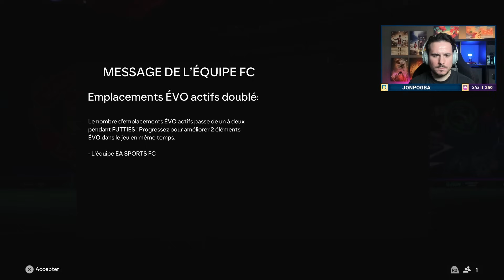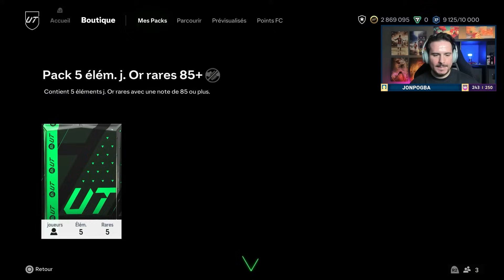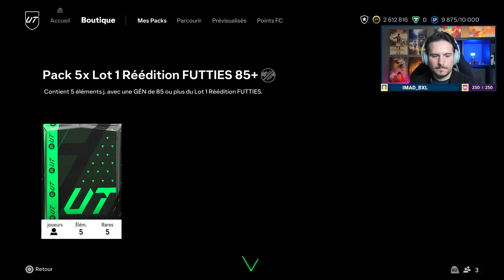2x92 PP Icônes et Rang 3 FUTTIES Champions Récompenses !